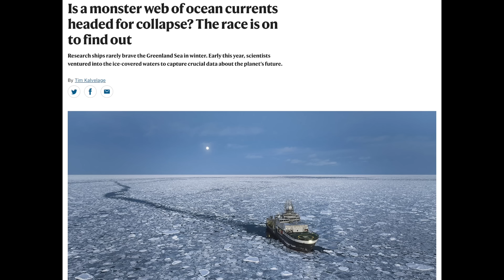Big Coronal Holes & Filaments, Ice Age Ocean Shutdown Coming | S0 News Jun.21.2025